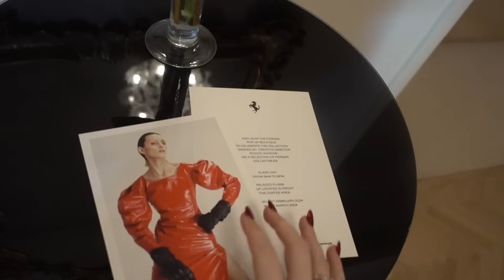weekend avec Ferrari en famille | clara marz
- WEEKEND AVEC FERRARI EN FAMILLE  -

J'espère du fond du coeur que cette vidéo vous aura plu.
Merci à Ferrari Zenith pour ce weekend de rêve !
N'hésitez pas à me poser des questions en descriptions.

𝙼𝚘𝚗 𝚒𝚗𝚜𝚝𝚊𝚐𝚛𝚊𝚖: 𝚑𝚝𝚝𝚙𝚜://𝚠𝚠𝚠.𝚒𝚗𝚜𝚝𝚊𝚐𝚛𝚊𝚖.𝚌𝚘𝚖/𝚌𝚕𝚊𝚛𝚊𝚖𝚊𝚛𝚣/
𝚅𝚘𝚒𝚌𝚒 𝚖𝚘𝚗 𝚜𝚒𝚝𝚎 𝚒𝚗𝚝𝚎𝚛𝚗𝚎𝚝 𝚙𝚘𝚞𝚛 𝚝𝚘𝚞𝚝𝚎𝚜 𝚖𝚎𝚜 𝚊𝚌𝚝𝚞𝚊𝚕𝚒𝚝𝚎́𝚜 : 𝚑𝚝𝚝𝚙𝚜://𝚠𝚠𝚠.𝚌𝚕𝚊𝚛𝚊𝚖𝚊𝚛𝚣.𝚌𝚘

La vidéo a été produite par Clara Marz
La vidéo a été montée par Jules Rima

On se retrouve dans deux semaines -
Je vous embrasse,
xx

Clara 🧡